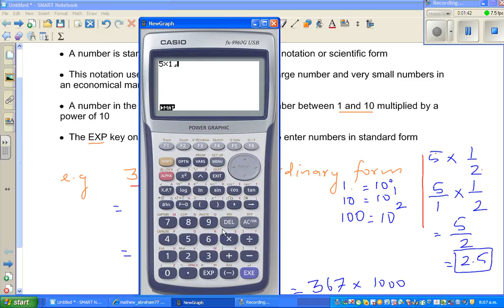Scientific form 1